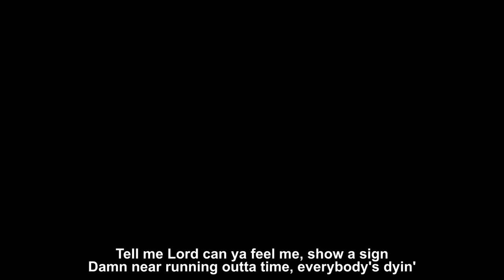2Pac - No Racism (HD)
2Pac - No Racism (HD)
The lyrics are soo deep...

READ!

Song name: No Racism
Artists: 2Pac
remix made by: Dj Mimo
Beat by: EDOBY

2Pac - No Racism (HD) Lyrics
Do You feel me Part 2 (Hellrazor Remix)

Makaveli